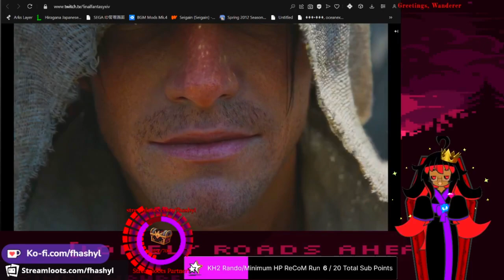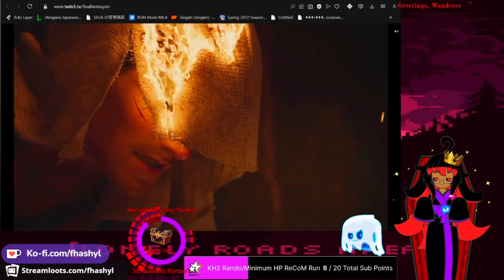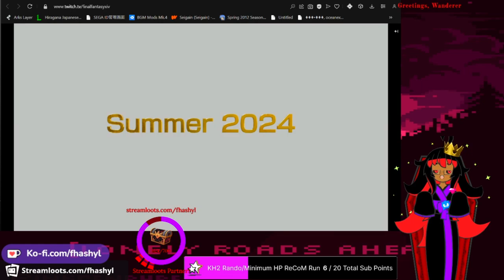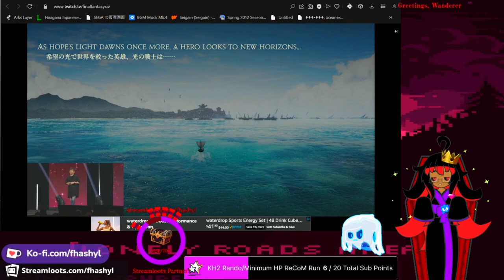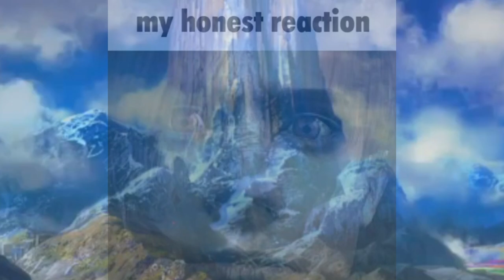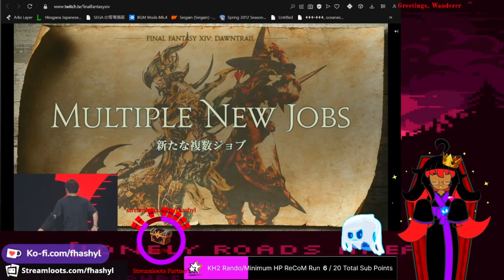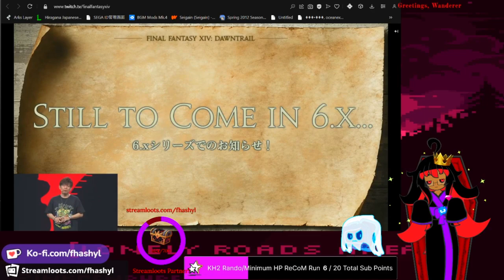FINAL FANTASY 14 GODTIER 2023 FANFEST KEYNOTE REACTION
THIS IS THE GREATEST THING OF ALL TIME